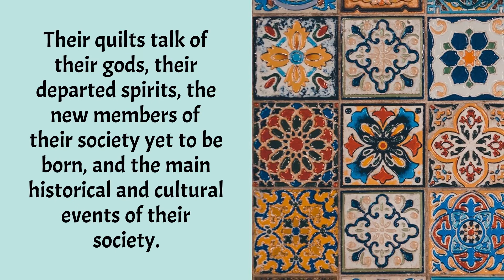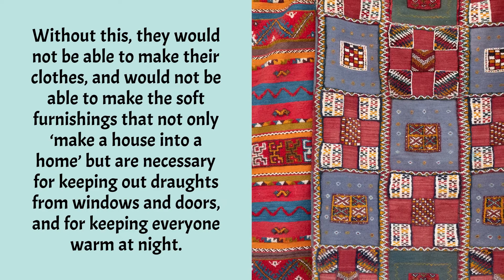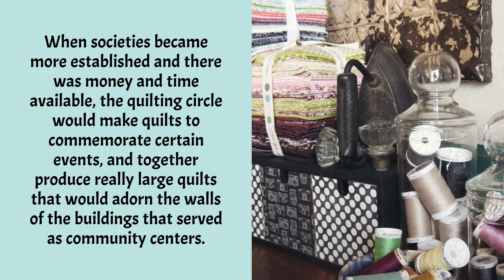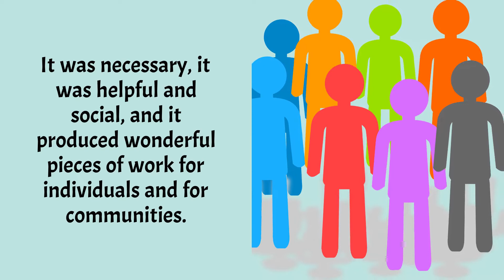The Origins of Quilting